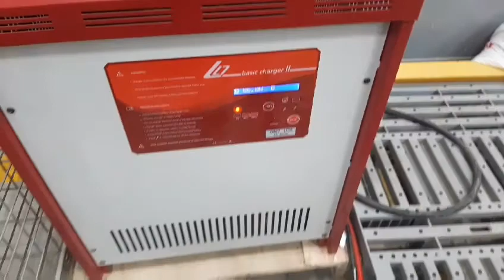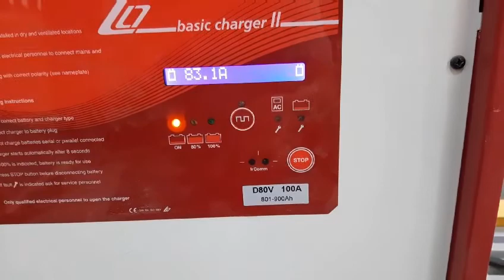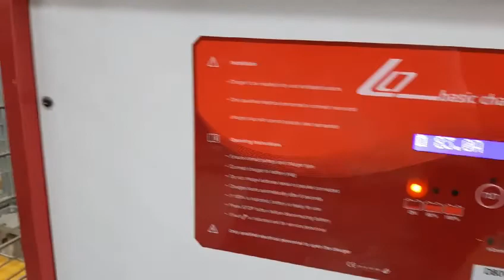youtube video #-54g9EZLA8w